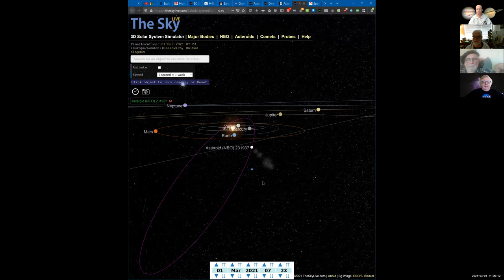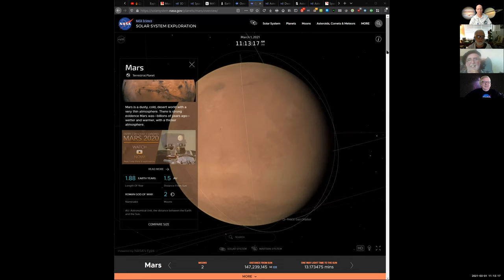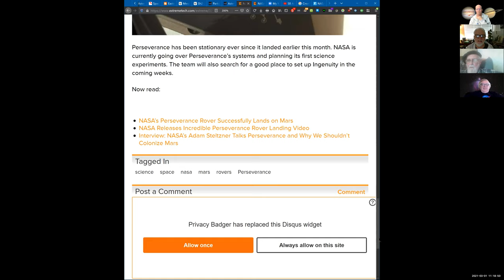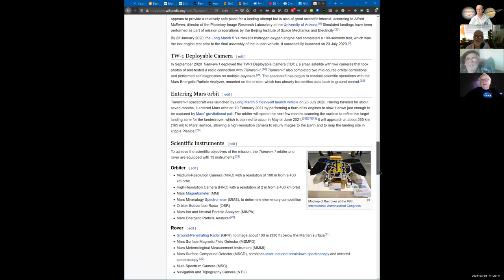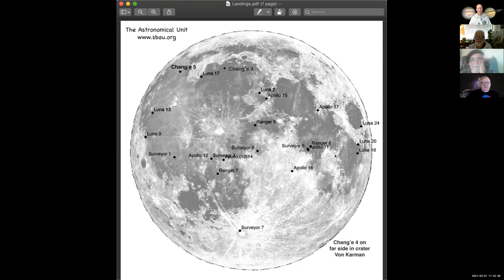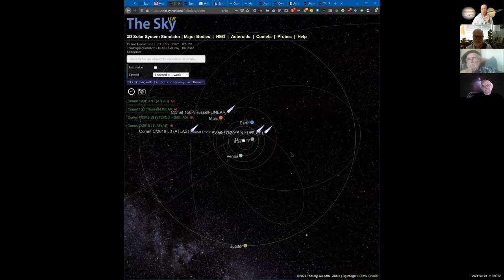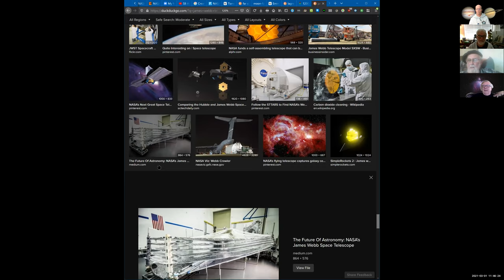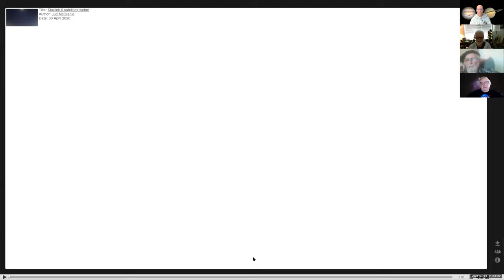20210301 SBAU Astro Hour 11am Mondays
May possibly make this hour live in the future on Youtube if we can set up the permissions correctly

March 1, 2021 Santa Barbara Astronomical Unit Astronomy Video Podcast weblinks:
is our home page, with lots of links and info
New York Times, Exploring the Solar System--various missions listed, By Jonathan Corum, Updated July 30, 2020:
Scientific Psychic Interactive Moon Map--shows major near side areas with identification:
The Sky Live 3D Solar System Simulator -- excellent interactive, moveable layout of the solar system.  Go to the objects listed in their menus and click on "information", scroll to bottom of the object's info page and quite often there is a 3D interactive map.
Sizes of large telescopes, including Hubble and James Webb and beyond:
James Webb telescope will be placed at the L2 Lagrangian point:
View of the 26,000 year circle of stars that the Earth's North Celestial Pole points to:
The Sky Live 3D map of Asteroid 4 Vesta:
The Sky Live 3D map of 1km wide Asteroid (NEO) 231937 flying by Earth on March 21, 2021:

Jerry's agenda for the show, abbreviated:
This Week
  The full Moon occurred in the wee small hours of the morning last Saturday. As February’s Full Moon, it’s also known as the Snow Moon. Because the Full Moon is so bright, it’s difficult to observe deep-sky objects during this phase. But at the same time, the Moon makes an excellent target for beginning and experienced observers alike.

  Mars opens the month of March a mere 3° due south of M45, better known as the Pleiades. This sparkling open star cluster is easy to spot with the naked eye in the constellation Taurus (even with a nearly full moon) already relatively high in the southwest by the time full darkness falls.
APOD20191206.jpg
On March 30, 2019, Mars approached within 3.3° of the Pleiades star cluster in Taurus the Bull. A thin layer of clouds diffused the light from the Red Planet, producing the halo.

  The Moon reaches perigee — the closest point to Earth in its slightly elliptical orbit — at 9:18 A.M. PST. At that time, it will sit 227,063 miles (365,422 kilometers) away.

  Asteroid 4 Vesta is at opposition today at 1 P.M. EST. You can find it in the constellation Leo tonight — the main-belt asteroid is now one of the top 10 brightest lights in the Lion’s hindquarters.
  Vesta, as its number indicates, was the fourth body discovered in the asteroid belt. At roughly 300 miles (480 km) across, it’s half the size of dwarf planet 1 Ceres.

The Big News
 Of course the Big news is currently the successful touchdown of the Perseverance Rover in Jezero crater on Mars. The landing was a spectacular success and was captured in the parachute phase by the Mars Reconnaissance Orbiter.

 The space rock, officially called 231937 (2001 FO32), is about 0.5 to 1 mile (0.8 to 1.7 kilometers) in diameter and will come within 1.25 million miles (2 million kilometers) of Earth at 11:03 a.m. EST (1603 GMT) on March 21 — close enough and large enough to be classified as "potentially hazardous," a it whizzes by at almost 77,000 mph (124,000 km/h).